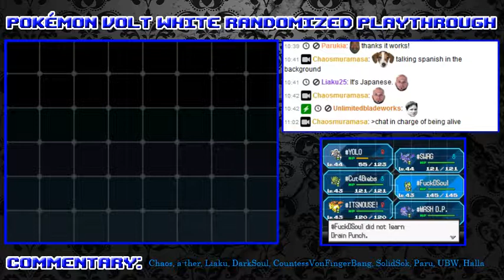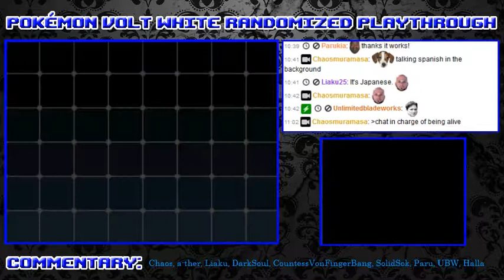Pokemon Volt White Randomized: EP67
Broadcast archive of the third session of my Pokemon Volt White Randomized playthrough live streamed on my Twitch channel last night.

EZMoney's adventures in Unova continue. I apologize for the lack of activity and general hilariousness from this session (excluding a certain segment involving DarkSoul, you'll know it when you hear it). We had just finished a set of finals for a DDFF tournament I was streaming right before this started and there was so much hype and insanity that Liaku and I were rather drained from commentating during it.